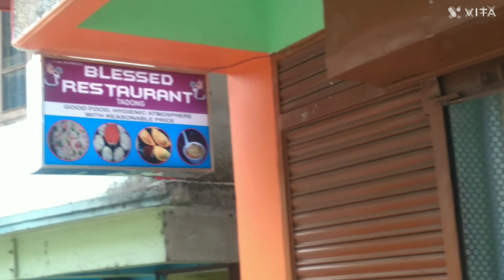This vedio is only for priyashittal vlog !!😇😇